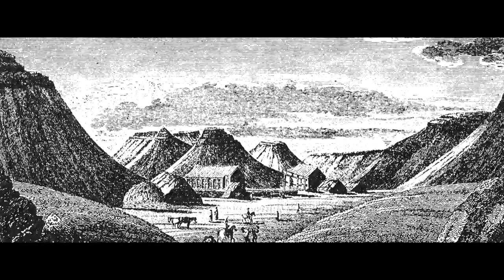Var Jón Arason biskup Stórbokki eða Píslarvottur?